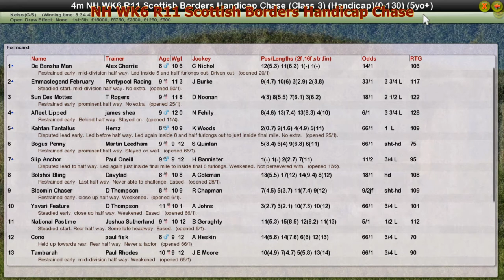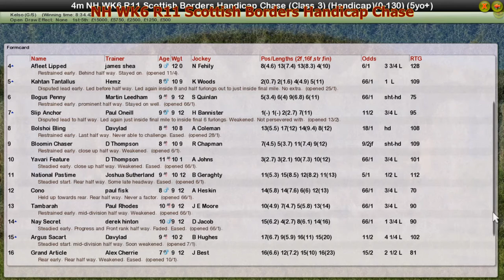NH WK6 R11 Scottish Borders Handicap Chase